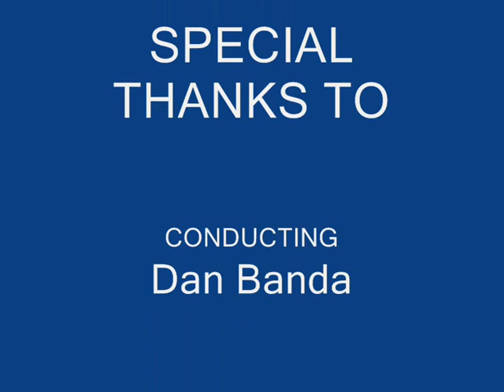Interview with Roberta Maierhofer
This is an interview with Roberta Maierhofer taken during the Seggau Summer School (film & society module) with Dan Banda.